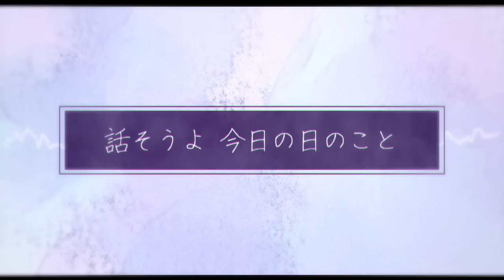「生まれてから、」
気持ちは全部動画にこめました。

✨🐶おすすめ🐶✨